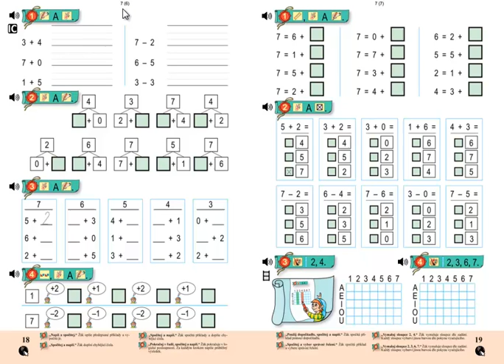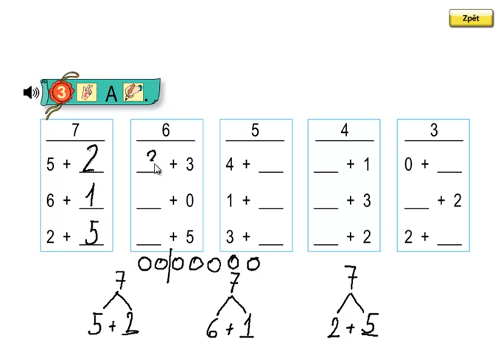Matýskova matematika 2.díl, strana 18, cvičení 3